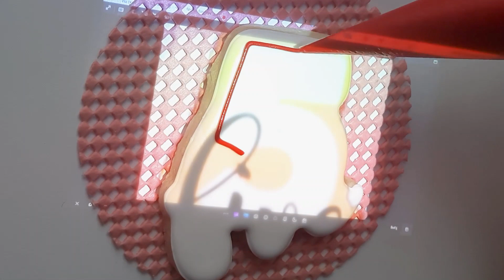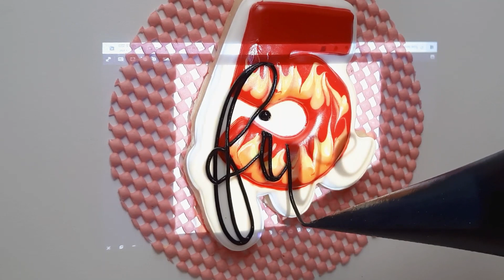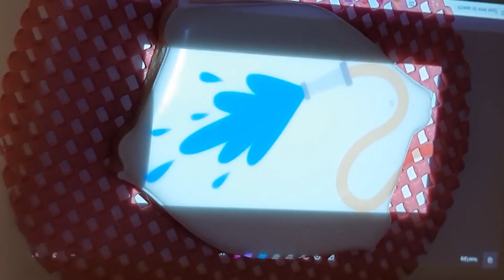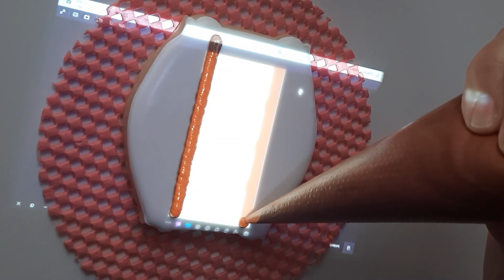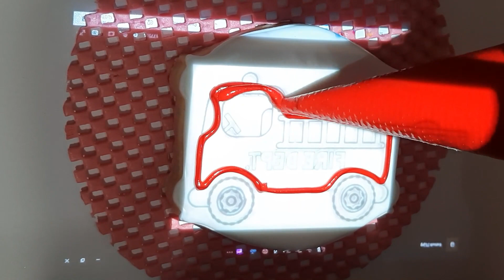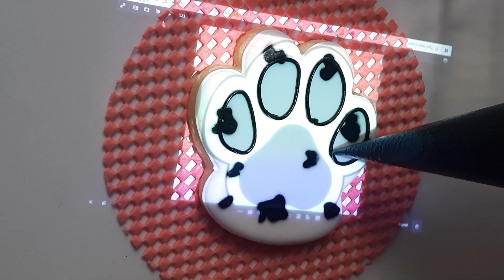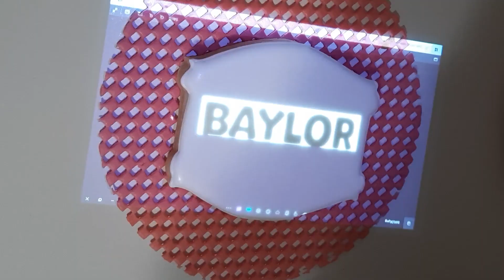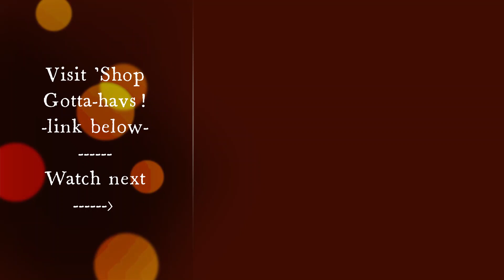8 Firemen Cookies to the Rescue--Inferno of Smiles. Explosion of Joy.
8 Firemen cookies by WeCookiers. Be a free WeCookier member to start or enhance your business: (free valuable download too!)

Timestamps:
00:00 Hot Intro!
01:23 Fireman Helmet Cookie
01:55 Flaming #5 Cookie
03:44 Firemen Hose Cookie
05:04 Ladder Cookie w/ Fire
06:14 Firetruck Cookie
08:04 Dalmatian Paw Print Cookie
09:24 Siren Cookie
10:18 Name Plaque Cookie
10:54 Clip Video of Entire Set

In this firemen themed birthday cookie set with royal icing, you will see how I used the stained-glass plastic shape (from Walmart) to create a firetruck cookie.

In this episode, WeCookier's videos also shows you how to make flames using red, orange, and yellow colored royal icing. You can achieve the look with glaze as well. This is called the wet-on-wet-technique.

You could easily incorporate using silk screen cookie stencils as well on most of them, if you find it easier or wanting a different look. Another idea is making PYO cookies. Much easier to make, of course! Airbrushing these cookies could have easily been an option. Since it was for a 5 year old, he wouldn't have appreciated the extra art involved.

To save more time when you have a sizeable order like this one, edible images can save you serious time.

Cookie decorating tools I used:
-piping bags for each color/consistency
-scribe, for air bubble popping and smoothing
-paper towels
-clips so the icing bags do not dry
-dehydrator
-cookie carousel (on shelf liner)
-cookie projector

(You'll see the scribes and piping bag clips I use in Shop Gotta Havs! here, along with royal icing templates, cookie cutters, and so much more:

Cookie decorating supplies I used:
-cookies
-royal icing, yep, that's it. Simple and sweet.

Having trouble cookie marketing? I have your answer! Join for free and receive ideas I come up with that generally are inexpensive to implement. You will also get 3 cookie cutter flips with each episode. Don't know where to begin with starting a cookie business? This is they key for you.

Have you seen these informative videos?

You need to grab my easy sugar cookie recipe too. Here’s the video with a bonus on how to freeze

Need cookie decorating tools and cookie decorating supplies?

Would love to stay in touch with you! My main social platforms are:
WeCookiers on Pinterest:

Thunder Sound Effect by md abbas ali from Pixabay